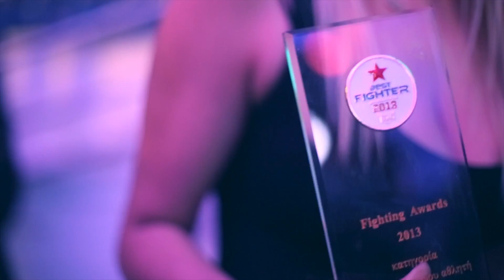BEST FIGHTERS- ALEKSANDREIO THESSALONIKIS- PRINCE AND PRINCESS OF EVERLAST